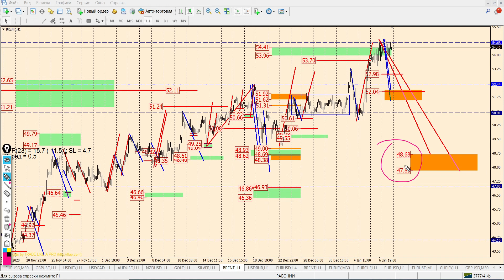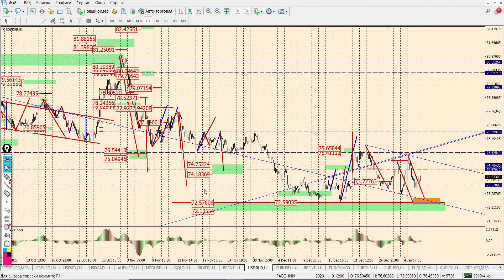Математический анализ валютного рынка на 08 января от Виктора Панькова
Математический анализ рынка — способ определения вероятности направления движения цены и потенциала с помощью математических зависимостей и уровней Фибоначчи.
Премаркет Европы — период заключения сделок до официального открытия торгов на европейских биржах.
Обычно сделки начинают приниматься за 1 час до начала торгов.
Данный обзор будет полезен абсолютно любому трейдеру, так как содержит общие рекомендации по сценариям движения инструментов валютного рынка в краткосрочной и среднесрочной тенденции.
Мы стремимся делать максимально качественные, интересные и полезные видео для Вас!